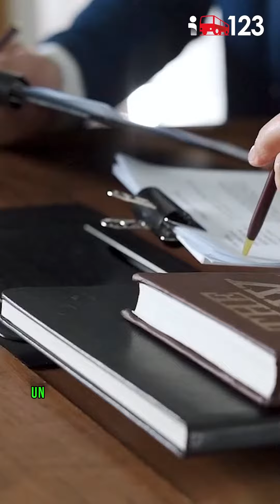Epic Games Gana: Google Play Considerado Monopolio Ilegal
🎮📱 Epic Games logra un hito histórico al ganar contra Google Play, considerado ahora un monopolio ilegal. Este veredicto podría transformar la forma en que operan las tiendas de aplicaciones móviles.